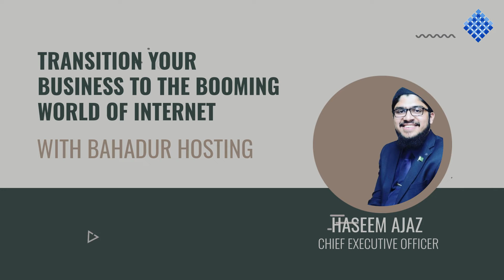Bahadur Web Hosting having SSD Servers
Technology
Business

ABOUT ME
Muhammad Haseem Ajaz
*- Social Entrepreneur
*- Motivational Coach
*- Trainer
*- Speaker
*- Freelancer
*- Sociologist
*- Blogger
*- Activist

CEO -- Bahadur Hosting Service
Founder -- Propitious Pakistan
Marketing Head -- Matter Creations

About Haseem Ajaz,

Hello, I'm Haseem Ajaz, a Pakistani social entrepreneur and Life coach. Having started from childhood, I have been helping people succeed in their life in any way possible. My aim is to make people enjoy their life in a positive and good way. I want to make most out of my time.

♥  I thrive on a social level and personal development is my key skill.
 ♦ My main efforts are concentrated on the youth of my country Pakistan.
 ♣ Most of my videos are in Urdu (pakistani), hindi (indian) and English.
✯ I'm against useless university degrees, believe learning should not exclusively be left to the formal classrooms.
# I aim to share atleast 100 easy business ideas in urdu/hindi/english